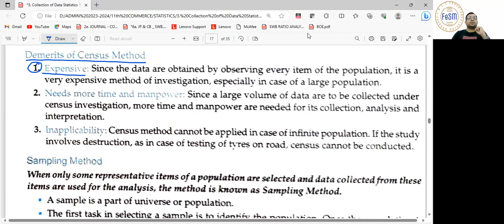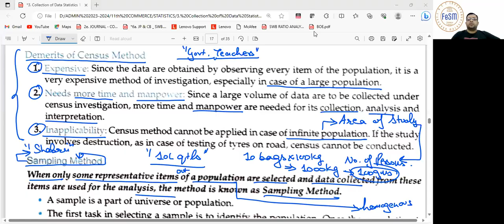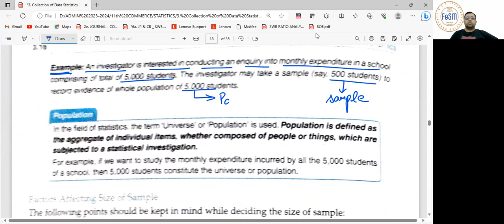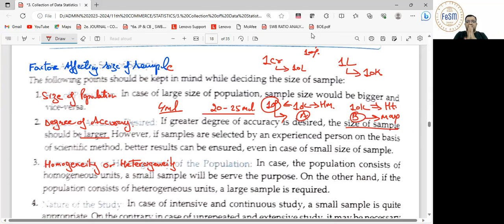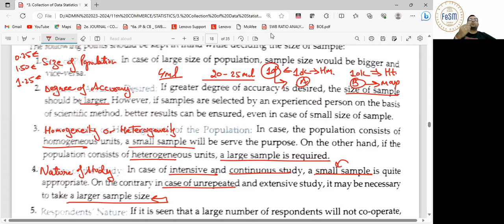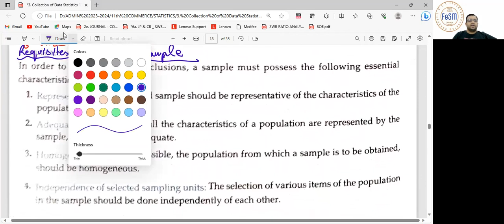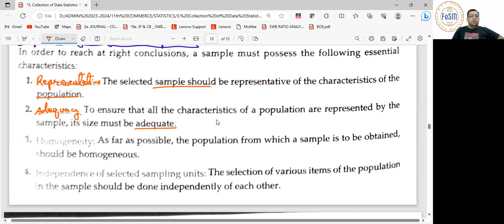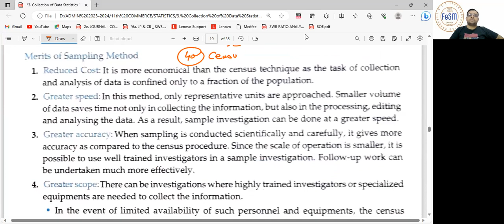11th STATISTICS-ST (11)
The video covers:
1. Census Method
2. Features of Census Method
3. Factors affecting sample selection size